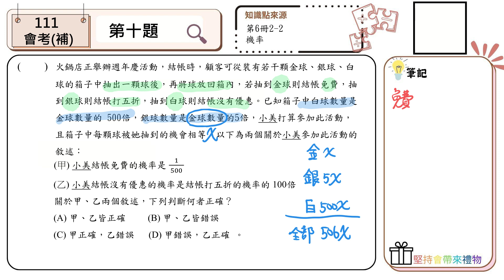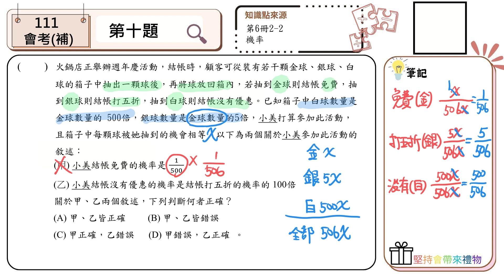【國中數學會考幫你達B】111會考補考第十題--會考原題（機率）